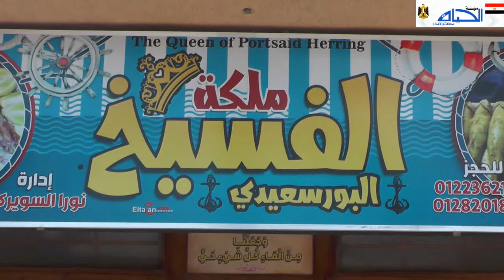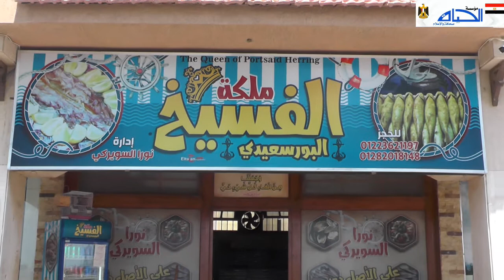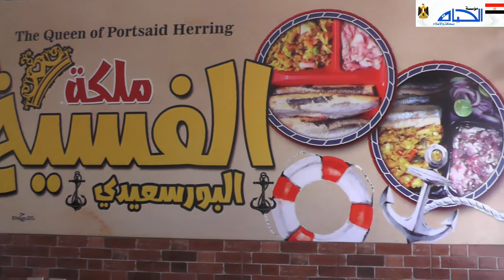طاقة نور ) ملكة الفسيخ الست اللي بميت راجل )